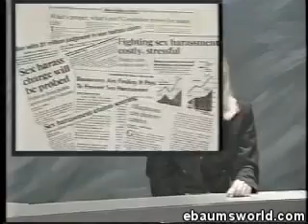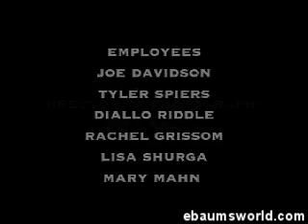Sexual Harassment (Parody)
This is a classic from the internet.  This is the Sexual Harrassement video we'd all like to see.